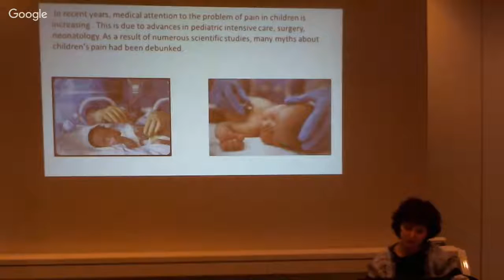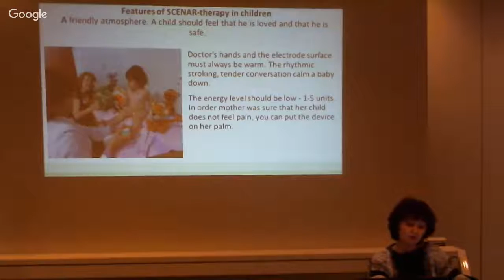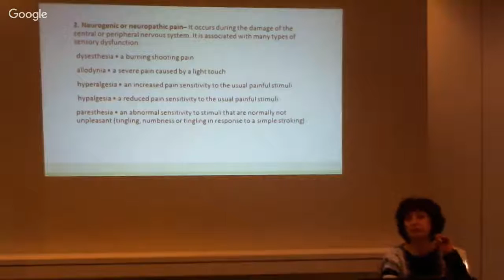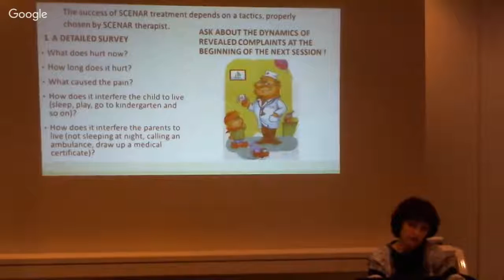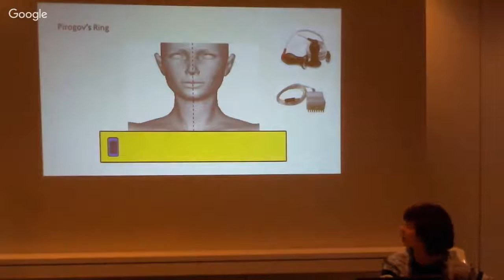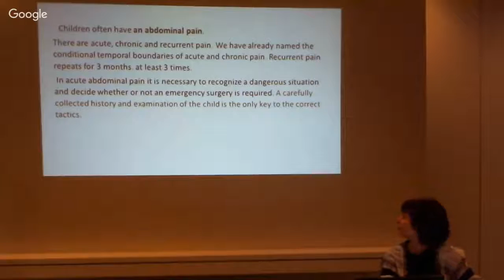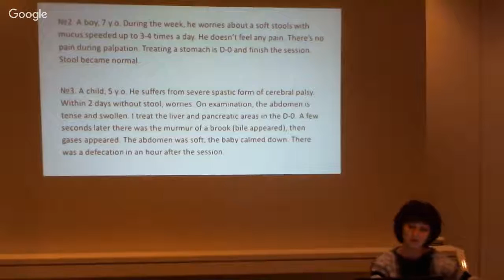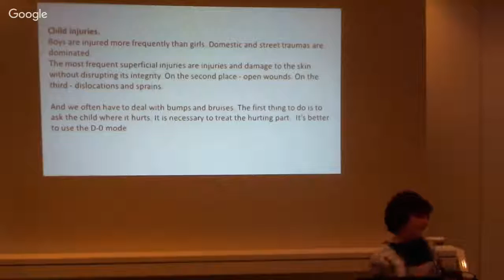Tatiana Kidun. 20.11.2016. The peculiarities of pain syndrome management in children.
Tatiana Kidun. 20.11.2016. The peculiarities of pain syndrome management in children. The International «SCENAR against pain» Conference. Berlin